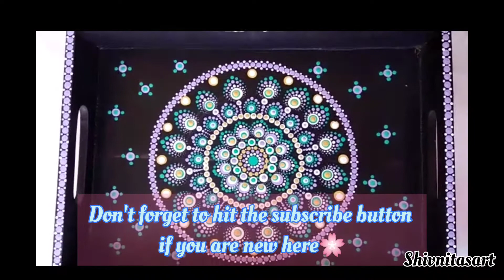Dot Mandala Painting on Wooden Tray || Home decor || Full tutorial for beginners || Shivnita's Art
Hello Everyone!!

This is very beautiful design which I have made on a wooden tray of size 13*9inches Rectangular in shape.

Material used:
1. Wooden Tray
2. Acrylic colours
3. Dotting tools
4.Varnish for gloss

Colours I have Selected:
1. Aqua Green
2. Yellow Ochre
3. White
4. Brilliant purple
5 Black for base

If you like this video, please give this video a thumbs up so I know to make you more just like it!